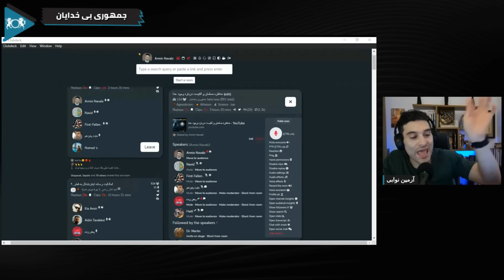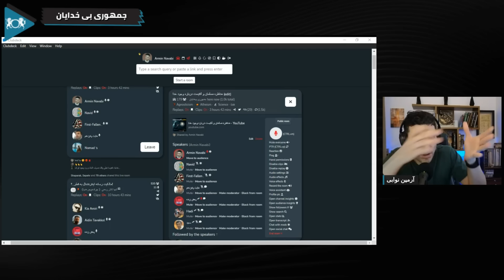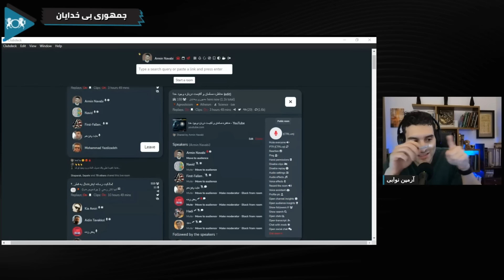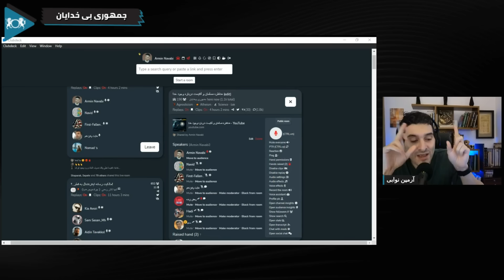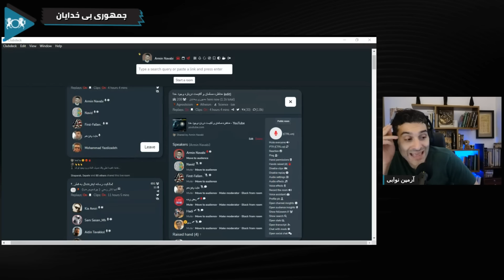یه مسلمون با آلت تناسلی نظریه فرگشتو سوراخ کرد!؟ 😮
💥 برای گفتگو در برنامه یا داوطلب شدن اینجا برام پیام خصوصی بفرست